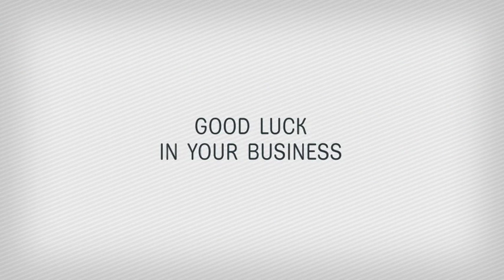Simple Gestures - After Effects Template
Universal Project For Promotional. Animated Hands Separate Layers.
Full HD
No Plugins
Music Not Included
1920×1080